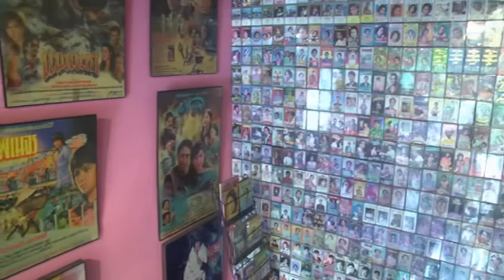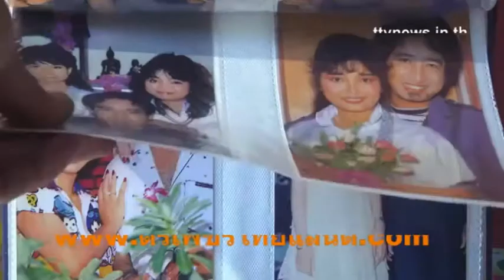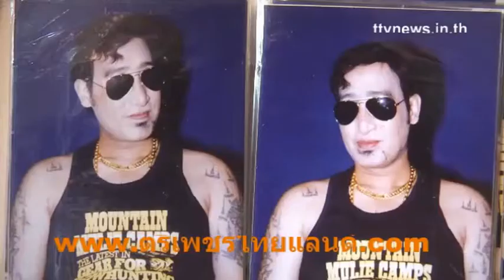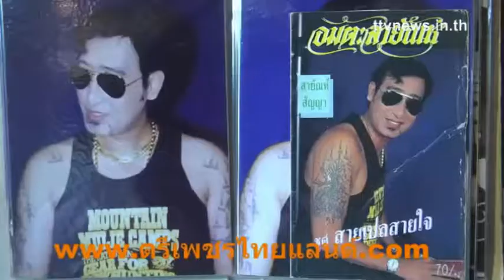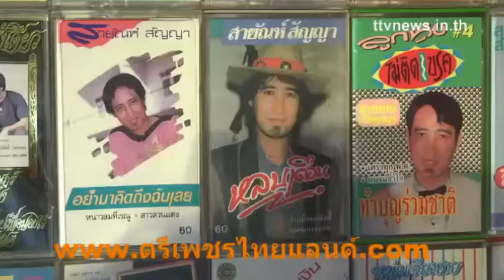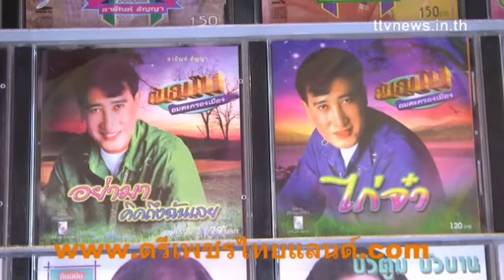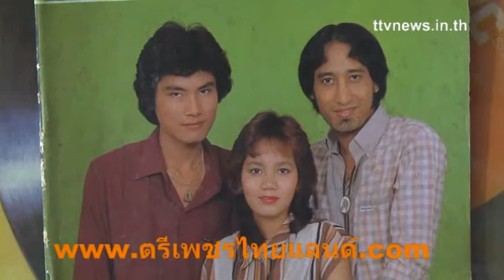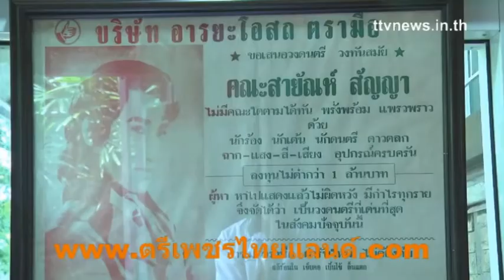ตำนานพลงสายันห์สัญญาลูกทุ่งดัง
ตำนานแฝงคำสอนแหล่ชีวประวัติ พระครูธรรมสรคุณ (เขียน ขนฺธสโร) วัดกะทิง เขาคิชฌกูฏ ไวพจน์ เพชรสุพรรณ ชมเพลงแหล่หลวงพ่อเขียนทั้งหมด กดติดตาม หลวงพ่อเขียน ขนฺธสโร หรือ ท่านพ่อเขียน, หลวงปู่เขียน พระเกจิอาจารย์อีกท่านหนึ่งแห่ง จันทบุรี อดีตเจ้าอาวาสวัดกะทิงท่านเป็นผู้มีอิทธิฤทธิ์และมีอิทธิปาฏิหาริย์ มีวิชาอาคมอันแก่กล้า โดยเฉพาะ ท่านสามารถใช้เวทมนตร์ สะกดพวกสัตว์ป่า ไม่ให้ออกมาเพ่นพ่าน ในตอนที่ เขาคิชฌกูฎ ได้เปิดให้ผู้คนขึ้นมาสักการะพระพุทธรูป ไหว้พระ และมากราบนมัสการท่าน อ่านต่อ

Blogger ภาพยนต์ สารคดี ชีวประวัติ เพลงแหล่ นักร้อง mvมิวซิกรับผลิตงานต่างๆ ภาพยนต์ สารคดี ชีวประวัติ เพลงแหล่ นักร้อง mvมิวซิก สื่อ